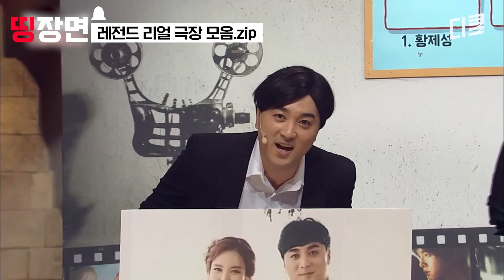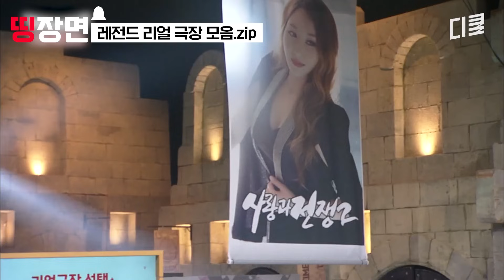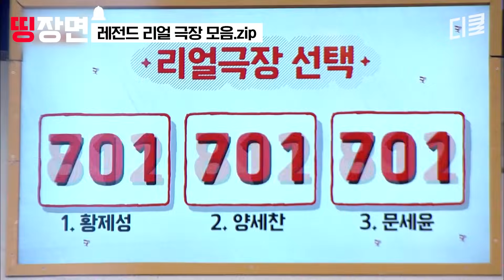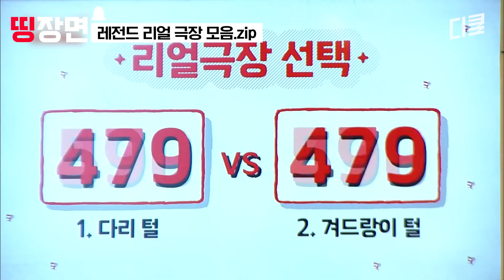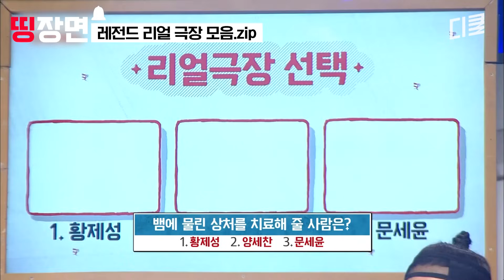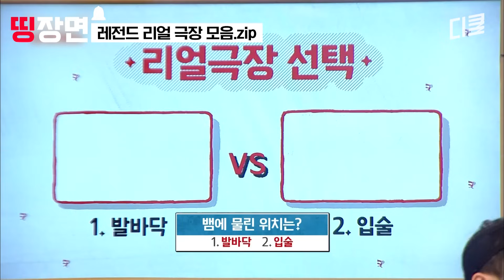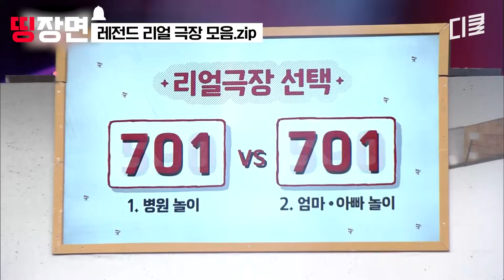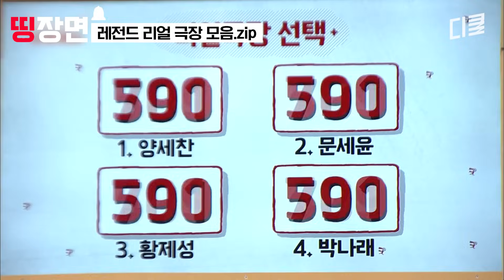🔥충격주의🔥 짝남이 사실 여자였다..? 남편 친구 각 잡고 유혹하면 벌어지는 일ㄷㄷㅣ#코미디빅리그